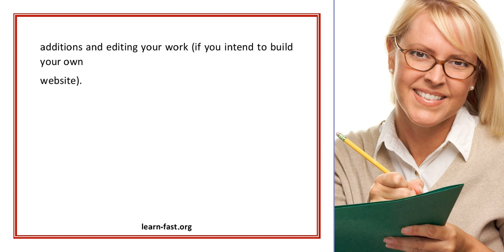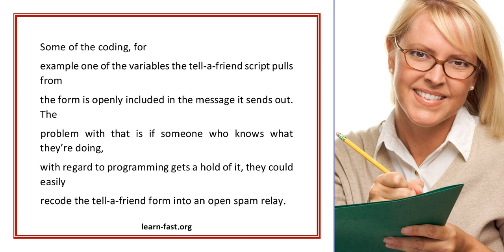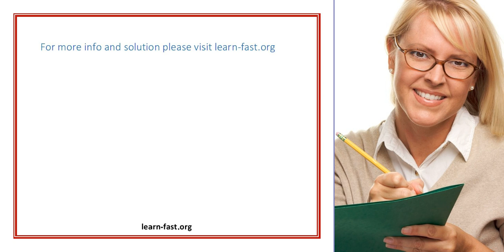Do You Need to Learn Computer Programming To Be A Successful Internet Marketer